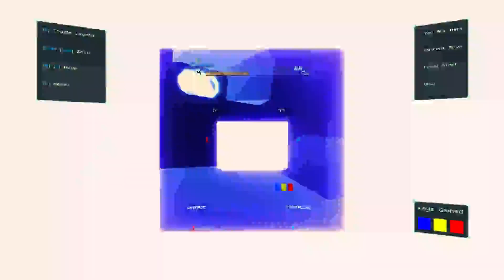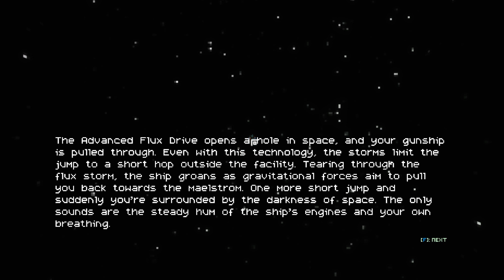Sublevel Zero Any% Speedrun: 1:03:03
Stormtrooper ship.  Personal Best so far, manually timed.

splits:
SL0: 5:29
SL1: 8:30
SL2: 9:02
SL3: 13:29
SL4: 13:04
SL5: 13:26
Total run: 1:03:03  (started at "Hold to skip", ended after going through the final reactor warp)

I learned that grenades are awesome; and the Transpulse isn't too shabby either.  I got lucky with the Smartgun drop (which saved 750 nanites and would have required an Autocannon and an impulse rifle), and decided to use my Spreadpulse to craft that instead of risking waiting for the other Arcpulse components I needed and had yet to see - which naturally dropped 3 kills after i crafted it.

It may have been a mistake to pass up all the assault engines I saw, as I believe the Spartan engine [(normal + assault) + assault] has 100% trichording and could have saved some time there.

All in all though, a good run.